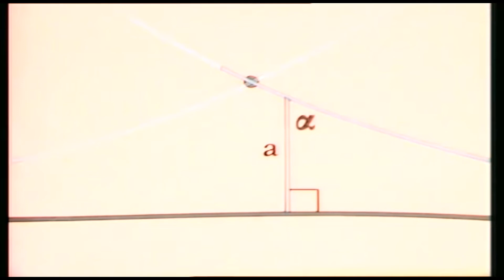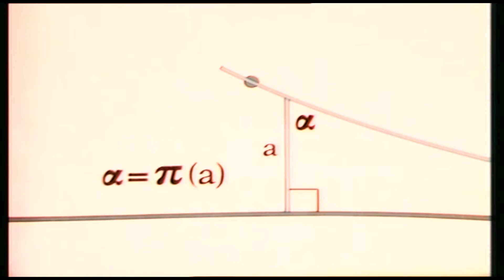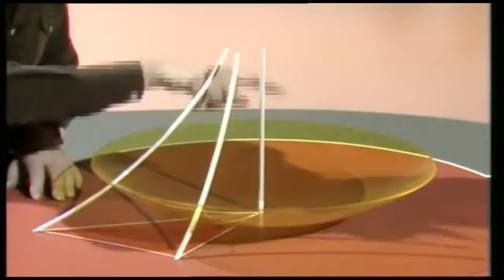Лобачевский. Русский математик, один из основоположников неевклидовой геометрии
In mathematics, hyperbolic geometry (also called Lobachevskian geometry or Bolyai–Lobachevskian geometry) is a non-Euclidean geometry. Since the publication of Euclid's Elements circa 300 BCE, many geometers made attempts to prove the parallel postulate. Some tried to prove it by assuming its negation and trying to derive a contradiction. Foremost among these were Proclus, Ibn al-Haytham (Alhacen), Omar Khayyám, Nasīr al-Dīn al-Tūsī, Witelo, Gersonides, Alfonso, and later Giovanni Gerolamo Saccheri, John Wallis, Johann Heinrich Lambert, and Legendre. Their attempts were doomed to failure (as we now know, the parallel postulate is not provable from the other postulates), but their efforts led to the discovery of hyperbolic geometry. In the 18th century, Johann Heinrich Lambert introduced the hyperbolic functions and computed the area of a hyperbolic triangle. In the 19th century, hyperbolic geometry was explored extensively by Nikolai Ivanovich Lobachevsky, János Bolyai, Carl Friedrich Gauss and Franz Taurinus. Unlike their predecessors, who just wanted to eliminate the parallel postulate from the axioms of Euclidean geometry, these authors realized they had discovered a new geometry. Gauss wrote in an 1824 letter to Franz Taurinus that he had constructed it, but Gauss did not publish his work. Gauss called it "non-Euclidean geometry" causing several modern authors to continue to consider "non-Euclidean geometry" and "hyperbolic geometry" to be synonyms. Taurinus published results on hyperbolic trigonometry in 1826, argued that hyperbolic geometry is self consistent, but still believed in the special role of Euclidean geometry. The complete system of hyperbolic geometry was published by Lobachevsky in 1829/1830, while Bolyai discovered it independently and published in 1832.